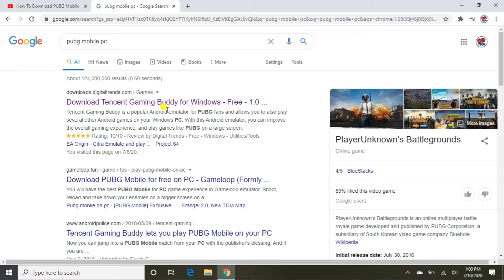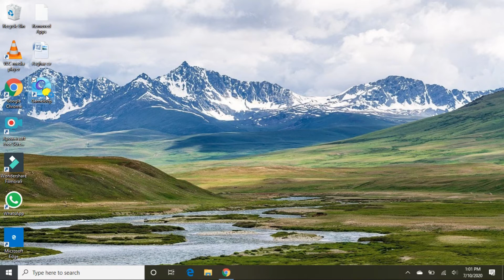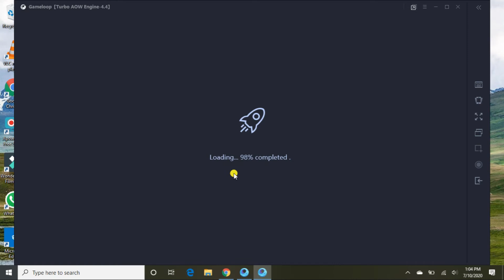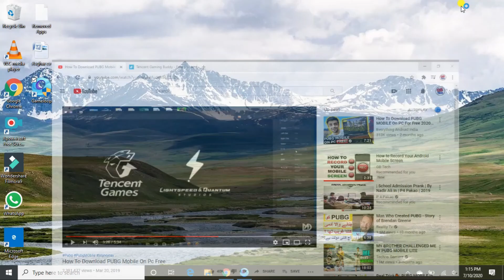How to Play PUBG Game on Your PC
How to Download PUBG Game on Your PC